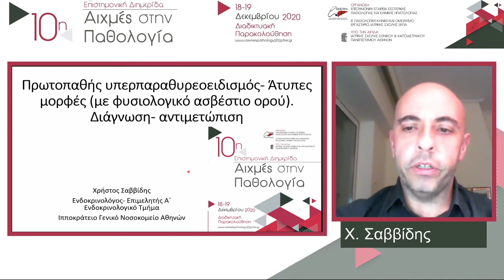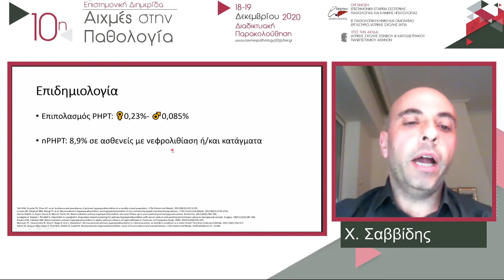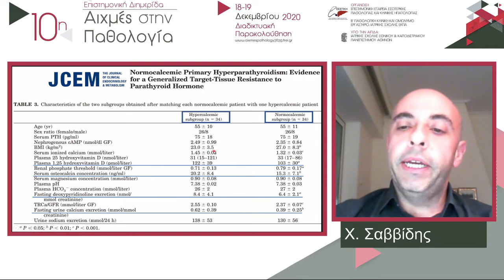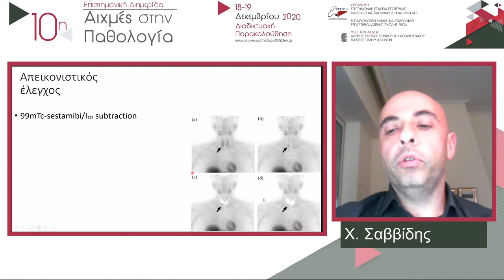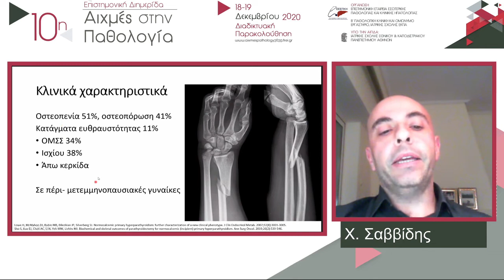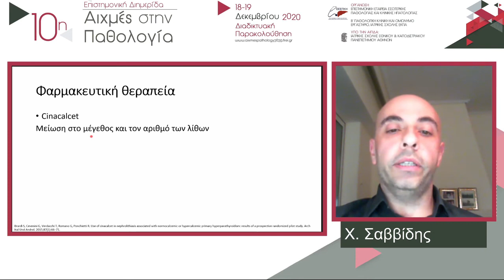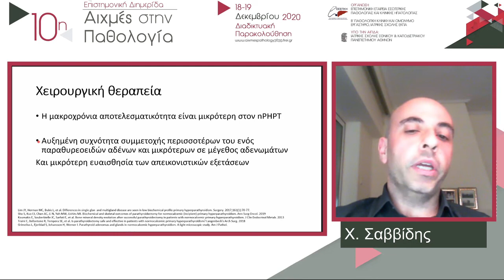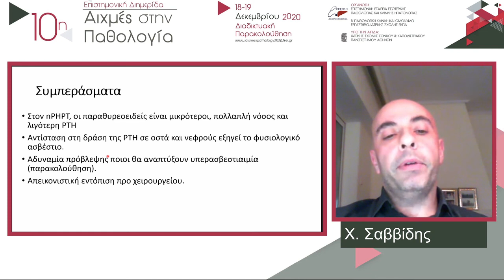6 X. Σαββίδης